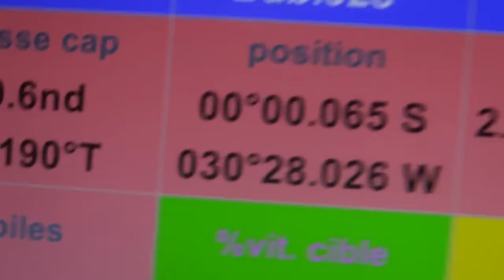Trimaran Sodebo Ultim & Thomas Coville - Record du Tour du Monde en solitaire - Envoi du bord n°3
Passage de l'Equateur en temps record pour Thomas Coville
Nouveau temps de référence en 5jours 17heures entre Ouessant et l’Equateur
Sodebo Ultim' poursuit sa tentative de record autour du monde.
Temps à battre de Francis Joyon : 57 jours 13 heures et 34 minutes

En Automne 2016, Thomas Coville s’élance sur Sodebo Ultim’à la conquête du Record du Tour du Monde en solitaire en multicoque. Ce record est actuellement actuellement détenu par Francis Joyon (2008) en 57j 13h 34mn et 6 s.